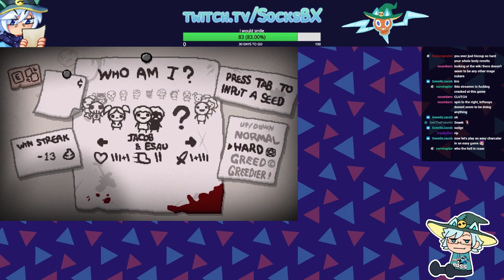[SocksBX] Binding of Isaac: Repentance; 3 (Jacob & Esau)